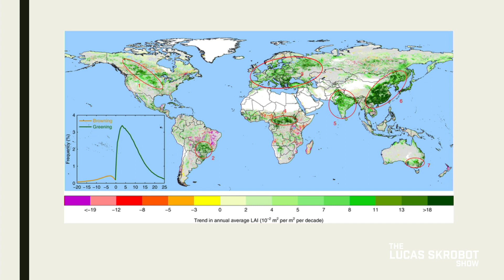Is the Earth Getting Greener? (According to NASA) (Clip for E187)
Highlight from Clip 187 on how the EARTH is getting greener due to increased carbon dioxide and massive reforesting initiatives across the globe.